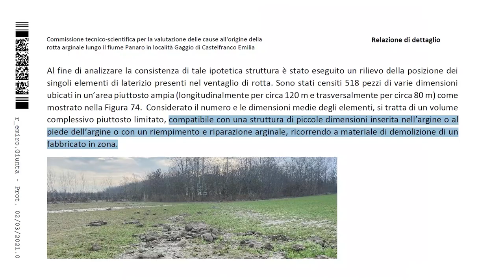ALLUVIONE: IL MISTERO DEI MATTONI NELL'ARGINE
Una testimonianza fornisce una spiegazione al mistero dei mattoni ritrovati nella rotta arginale del 6 dicembre 2020. Servizio di Marco Amendola, riproduzione riservata